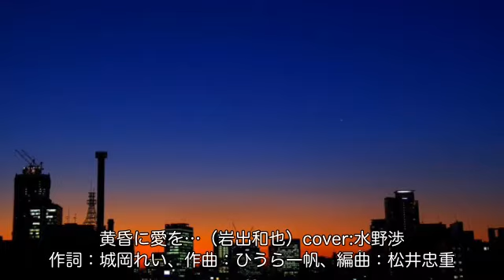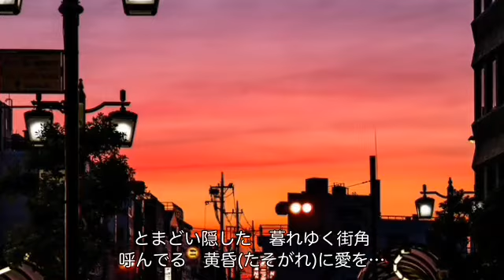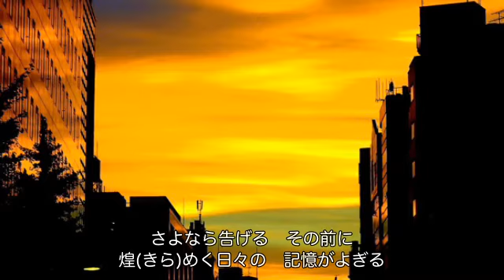黄昏に愛を…（岩出和也）cover:水野渉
作詞：城岡れい、作曲：ひうら一帆、編曲：松井忠重